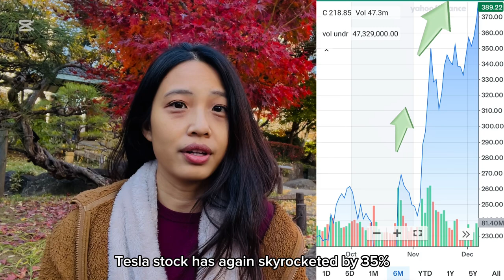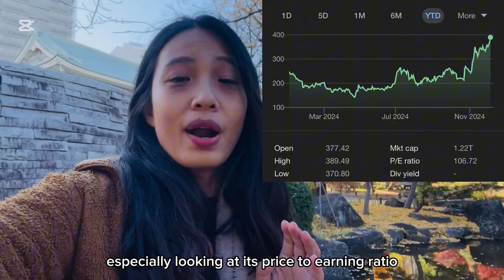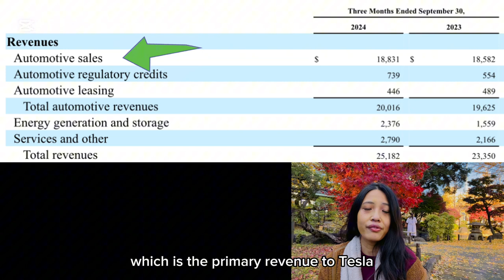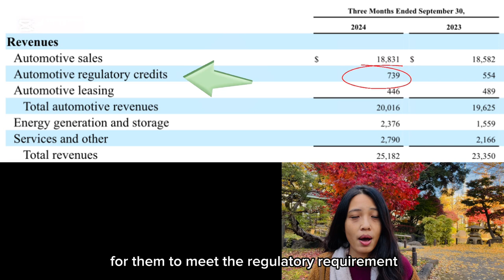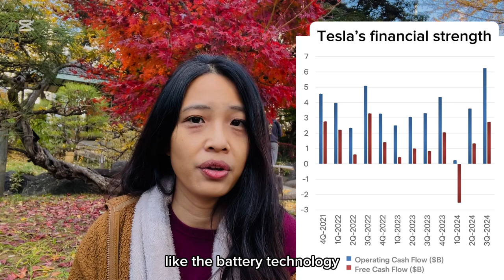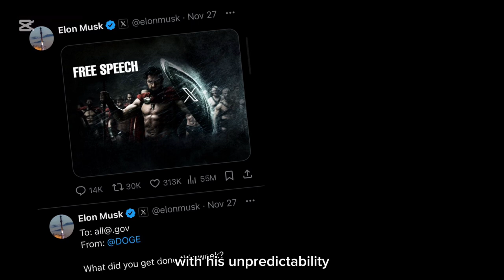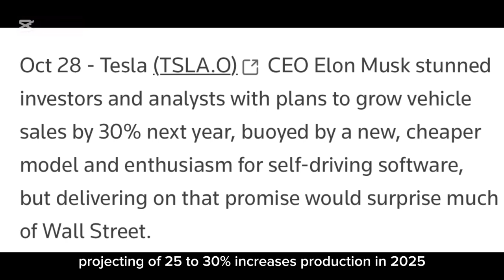Tesla's Growth: A Tech Giant Disguised as an Automaker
Tesla has always been a hot topic in the investment world. Is it just an automaker, or is it much more than that? What sets it apart from other automakers?

Tesla's stock has recently reached new highs, driven by its strong Q3 earnings release. The stock price is further influenced by Elon Musk, and the company’s political connections. Even the election of Donald Trump has reignited investor excitement.

Yet, Tesla remains one of the most controversial stock of our time.

Stick around to uncover what makes Tesla's Growth: A Tech Giant Disguised as an Automaker!
00:53 What makes Tesla a controversial stock
03:14 Tesla Q3 Earnings Release
05:44 Musk's Influence: Visionary or Volatility?
06:39 Political and Policy Dynamics
07:53 The Road Ahead: Competition
08:36 Final Thoughts

Don’t miss this deep dive into Tesla's market dynamics and future prospects!